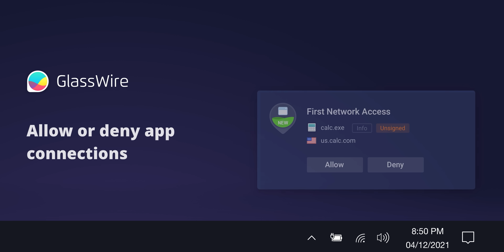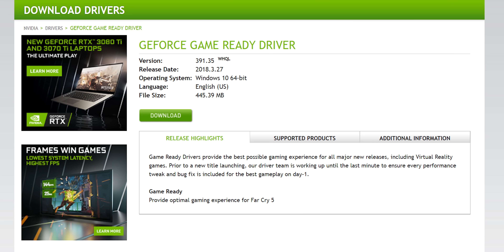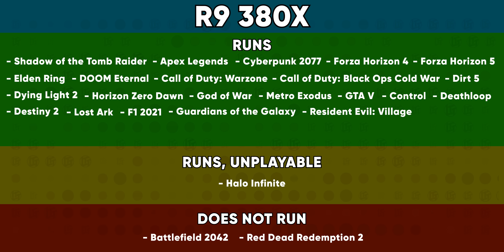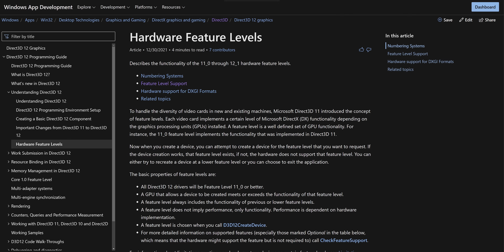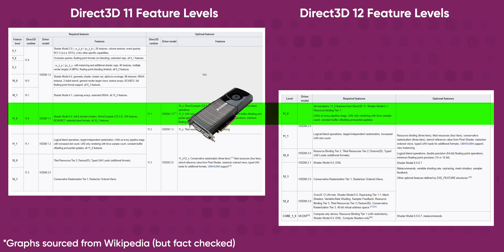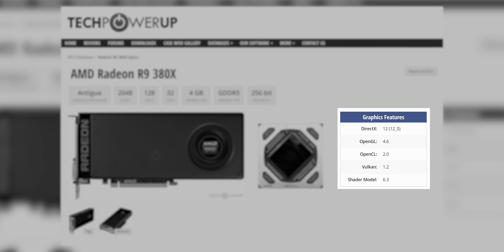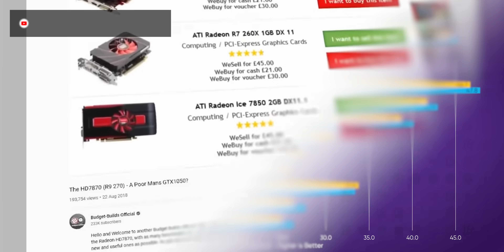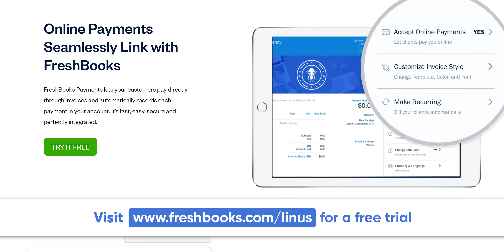Can you game WITHOUT driver updates?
Try FreshBooks free, for 30 days, no credit card required

Is your GPU getting long in the tooth? Or maybe your new graphics card crapped out, so you are stuck gaming on your old workhorse. Just how screwed are you if you want to play new games on an old Nvidia or AMD card?

Buy a GPU? LOL, maybe an APU to tide you over.

CHAPTERS
0:00 Intro
1:02 Ground Rules
1:41 Game Compatibility Results
4:09 DirectX 12
4:57 Direct3D
5:30 What are Feature Levels
7:46 Modded Drivers for AMD
10:06 Get it? SCOPE?
10:16 Limitations of Drivers
11:42 Outro